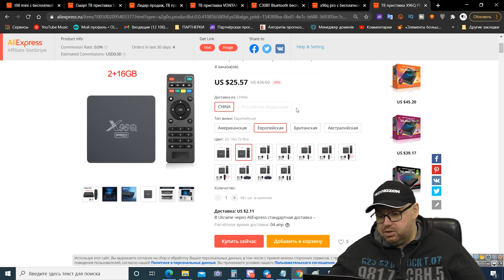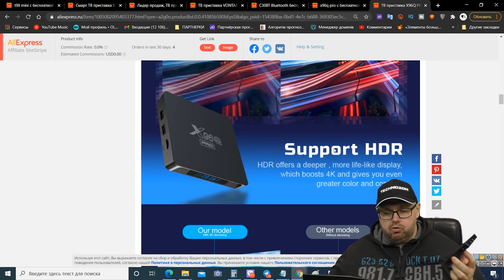ТВ БОКС X96Q PRO ИЛИ МАРКЕТИНГ ПО КИТАЙСКИ. ДЕРЬМО С ВИШЕНКОЙ НА ТОРТЕ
+ В Украине тв бокс X88 PRO 10 с официальной гарантией

ОТЛИЧНЫЕ ГЕЙМПАДЫ

ХОРОШИЕ ПУЛЬТЫ

ОТЛИЧНЫЕ РОУТЕРЫ